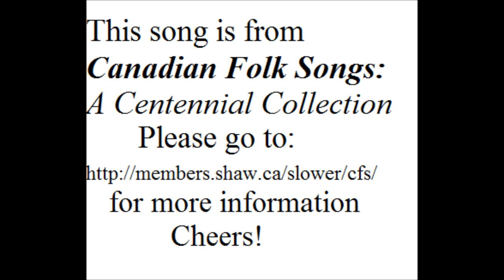I Went To The Market - Alan Mills, Hélène Baillargeon & Group